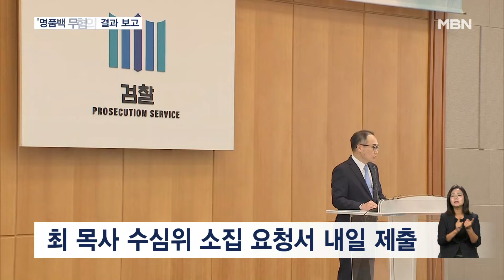'명품백 무혐의' 보고받은 이원석 총장…수사심의위 막판 고심 [굿모닝 MBN]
【 앵커멘트 】
  김건희 여사의 명품 가방 수수 사건을 무혐의로 결론 내린 서울중앙지검이 어제 이원석 검찰총장에게 수사 결과를 보고했습니다.
  보고를 받은 이 총장은 수사심의위를 직권으로 상정할지 막판 고심에 들어갔습니다.

【 기자 】
  김건희 여사의 명품 가방 수수 사건을 수사한 서울중앙지검은 전담수사팀이 꾸려지고 4개월 만에 김 여사에 대해 무혐의로 결론을 내렸습니다.

  이창수 서울중앙지검장은 어제 오후 주례보고에서 이원석 검찰총장에게 수사 결과를 보고했습니다.

  이원석 검찰총장이 수사심의위를 소집할 것인가가 마지막 변수인데, 이 총장은 말을 아꼈습니다.

▶ 인터뷰 : 이원석 / 검찰총장 (어제)
- "총장 직권으로 수사심의위 소집할 예정(이신가요?)"
- "나중에 말씀드리겠습니다."

  수사팀은 무혐의 처분에 대해 수사심의위를 열 필요가 없다고 보고 있는 것으로 전해졌습니다.

  반면에 이 총장은 수심위 카드를 여전히 고심하고 있는 것으로 알려졌습니다.

  대검 핵심 관계자는 "수심위 필요성에 대해 총장이 마지막까지 고민 중인 걸로 알고 있다"고 말했습니다.

  이 총장이 수심위를 열더라도 얼마 남지 않은 임기 내에 결론을 낼 수 있을지는 미지수입니다.

  한편, 최재영 목사가 오늘(23일) 수심위 소집을 직접 요청하기로 예고한 만큼 이 총장이 수심위를 직권으로 열기로 결심한다면 늦어도 최 목사 측이 요청하기 전에 결정을 내릴 가능성이 커 보입니다.

  영상취재 : 한영광 기자
  영상편집 : 송지영
  그래픽 : 양문혁